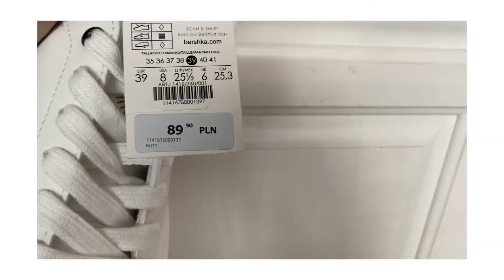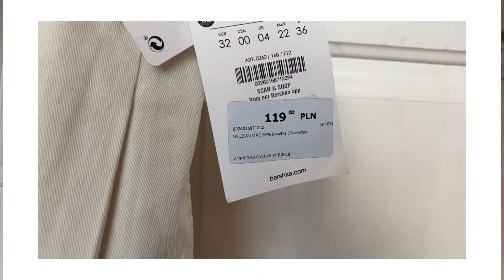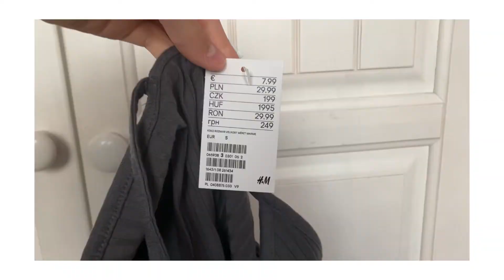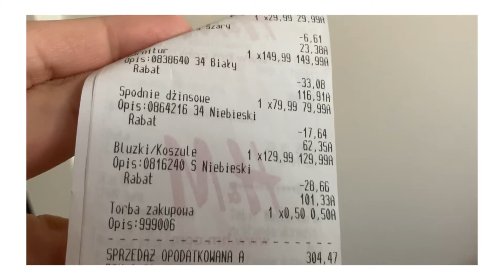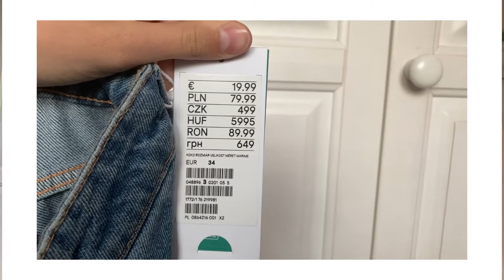Haul zakupowy - Bershka & H&M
Heyy!
Dzisiaj przedstawiam kilka ostatnio kupionych ubrań🛍 Mam nadzieję, że udało mi się trochę Cię zainspirować🤍